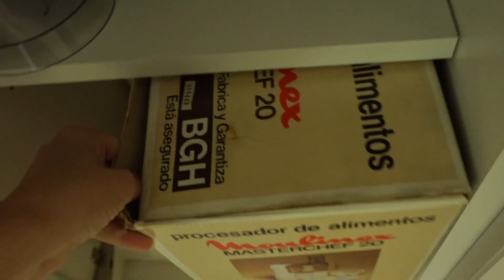TIÑÉNDOME el PELO | cambio de look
ALL SOCIALS (arre)